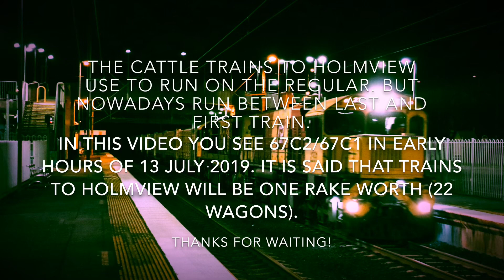Spare path to Holmview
With cattle to Holmview, every now and then. Most cattle to Tey’s Brothers abbitior’s by truck. Due to Queensland Rail’s tight scheduling with the citytrain services. It’s seen, the first service of Saturday 13 July 2019’s “Nightlink” Train to Beenleigh, is featured. Aurizon locos 2390 and 2391 are seen with 22 wagons (1 rake worth).